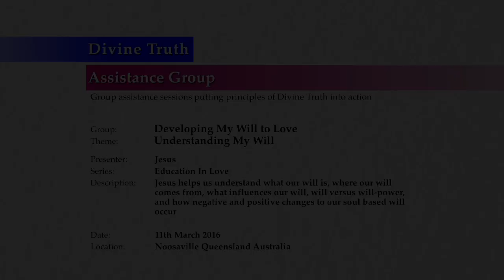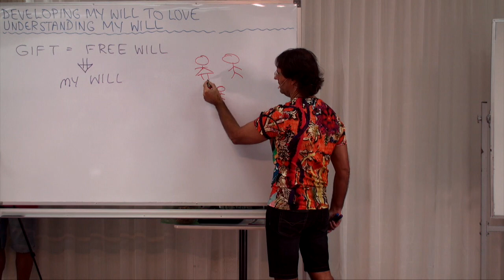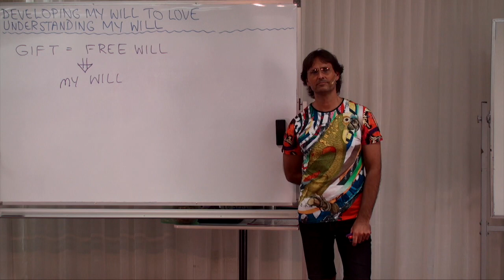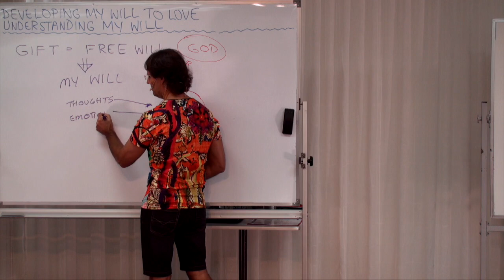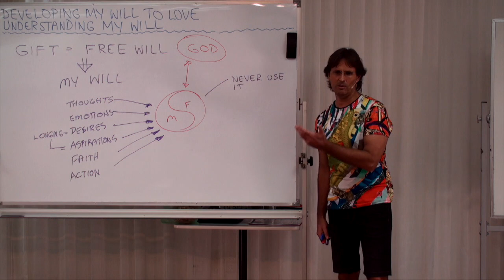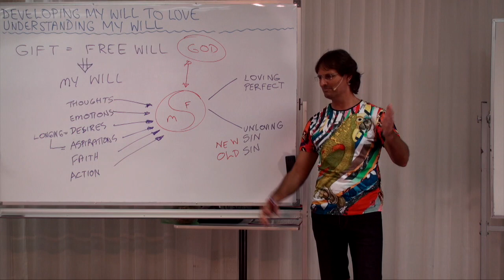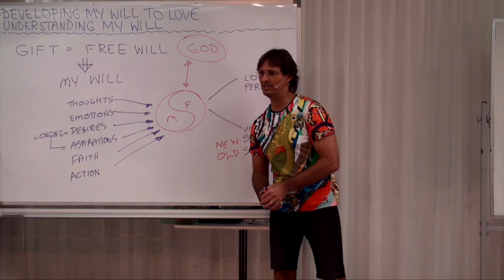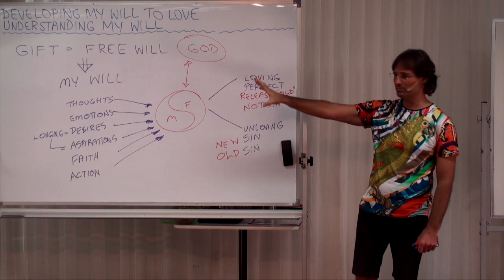20160311-1130 Understanding My Will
Theme: Understanding My Will

Presentation conducted in Noosaville, Queensland, Australia on 11th March 2016 at 11:30am.

Jesus helps us understand what our will is, where our will comes from, what influences our will, will versus will-power, and how negative and positive changes to our soul based will occur.

Topics include; the differences between the gift of free will from God and the potentials that result from how I choose to use this gift, how changing my will can be simple or complex, how will originates in the soul, what will is, what influences my will, the contrast between my will and will-power, how will-power suppresses the development of soul-based will, the importance of developing my personal aspirations, understanding how negative changes to will occur and how these changes cause sin, and understanding how positive changes to will occur and how these changes result in a reduction of pain and suffering and eventual perfection.

Series: Education In Love
Group: Developing My Will To Love
Session: Engage My Will To Love & Change
Presentation: 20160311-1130-AGP-JESUS Understanding My Will